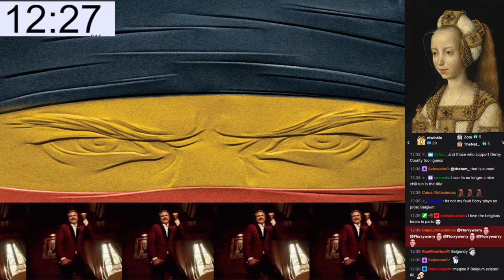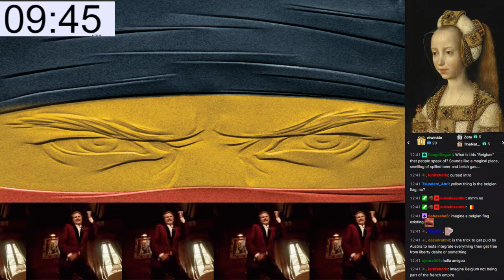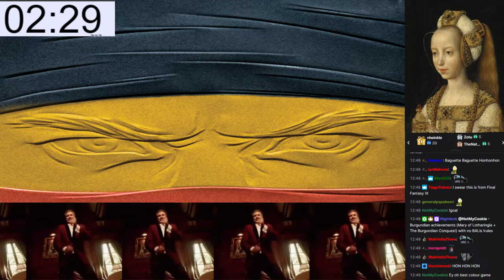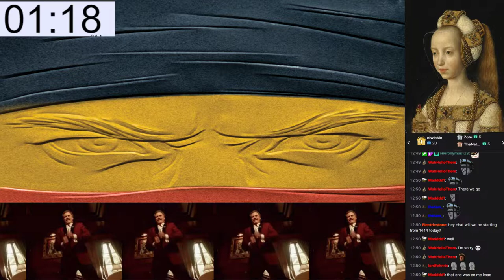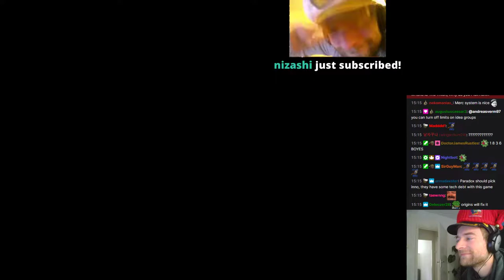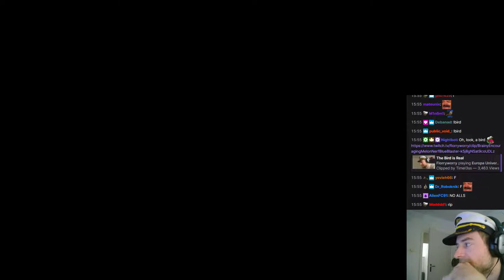The Burgundian Conquest and Mary of Lotharingia V.H. "No BALLS" #2 [05/11/2021]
In this run Florry tries to get both "The Burgundian Conquest" and "Mary of Lotharingia".

The Burgundian Conquest - As Burgundy, own the Low Countries region as core provinces and have France and Austria as your subjects.

Mary of Lotharingia - Starting as Burgundy, form Lotharingia and have a female ruler named Marie.

Florry always plays on very hard difficulty except if stated otherwise.

No BALLS explanation:
-No Birding (Save-scumming, forcibly closing the game to load a backup save, effectively going back in time about 6 months)
-No Alliances
-No Loans
-There is no explanation for LS, sorry